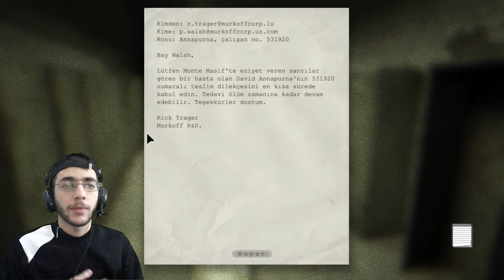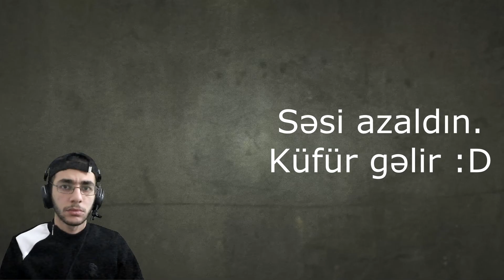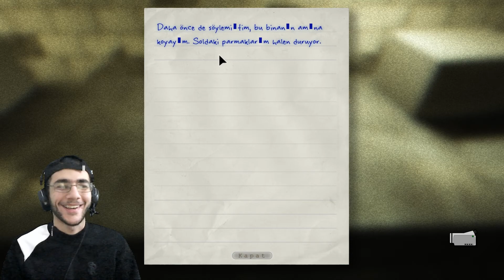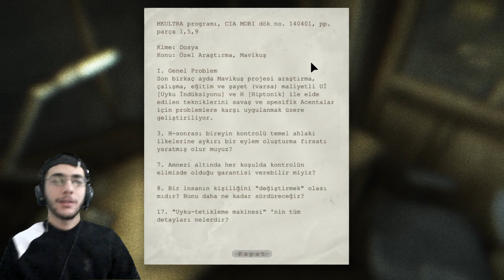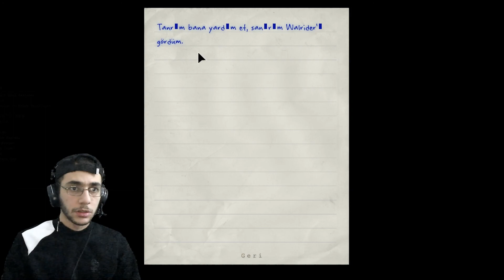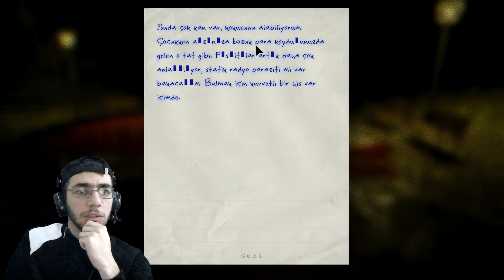HƏRƏSİ BİR TƏRƏFDƏN ÇIXIR ! - OUTLAST (6-CI BÖLÜM)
Delixana `daki macəralar davam edir. Bugün də güclü sıçaladıq :D.